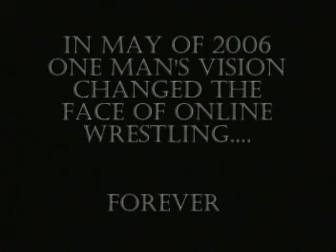EWCF Retrospective Rooftops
A look back at EWCF